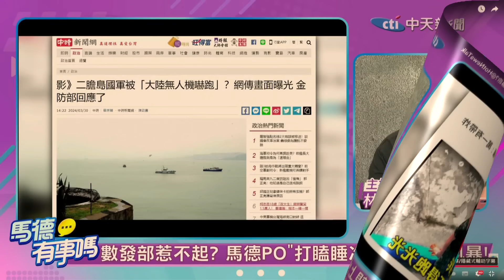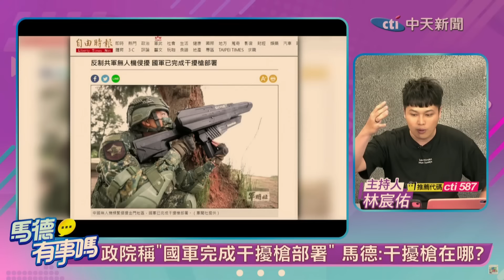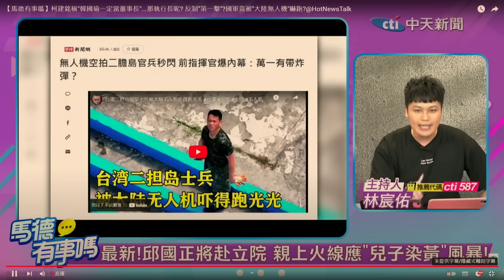【馬德有事嗎】最新!邱國正將親上火線回應"兒子染黃" 國軍被"陸無人機"嚇跑?未持"干擾槍"反制?@中天新聞CtiNews